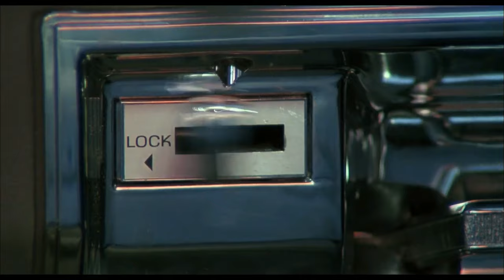The Secret Of My Success - Oh Yeah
The Secret of My Success (1987)set to Oh Yeah Yello(1987)
Lyrics:
Oh yeah
Oh yeah
Oh yeah

The moon, beautiful
The sun, even more beautiful, ah ha ha
(Bow bow) Oh yeah (Chick chicka chicka)
(Doo, bow bow) Oh yeah (Chick chicka chicka)

(Doo, bow bow, chick chicka chicka)
(Bow bow, chick chicka chicka)
Such a good time, a really good time [1]

(Bow bow) Beautiful (chick chicka chicka)

The moon, beautiful
(Bow bow, chick chicka chicka) The sun, even more beautiful
Oh yeah
(Bow bow) Oh yeah
Oh yeah
Oh yeah